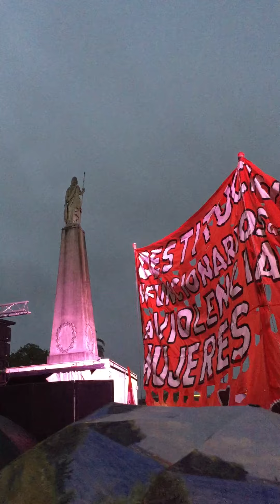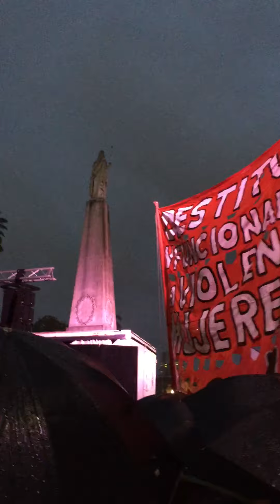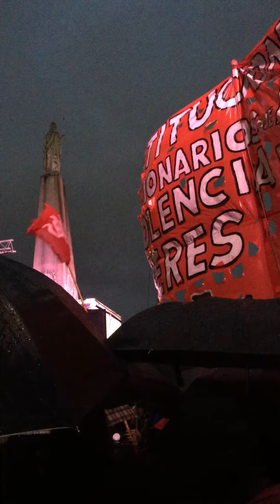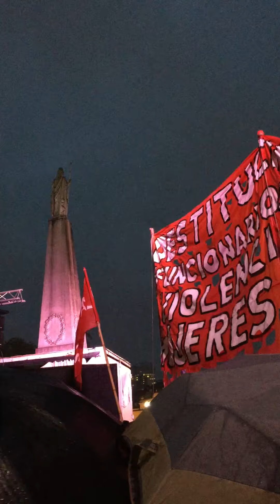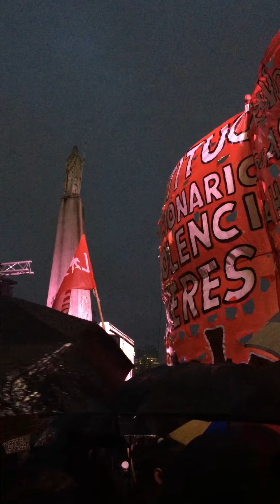Documento de NiUNaMenos. Marcha 19/10/16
El colectivo Ni Una Menos lee su documento "Nosotras Paramos" en Plaza de Mayo, Buenos Aires, Argentina. Esta fue la culminación de una jornada de ParodeMujeres NosotrasParamos y actos nacionales e internacionales para terminar con los femicidios y la violencia machista.